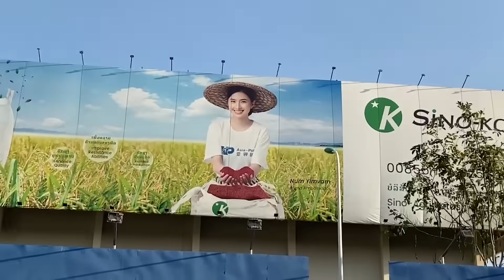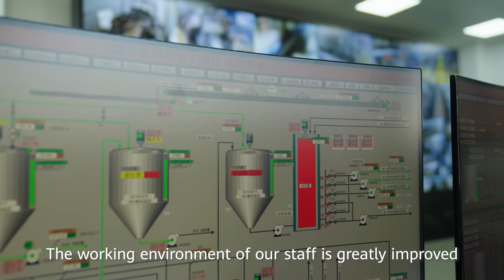First-ever video call from 300 meters underground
Watch how Huawei's Smart Mining solution transforms a mine's operations, unlocking capabilities such as safety briefings from 300m underground, constant 360° monitoring, remote operations and elevating workers' safety & working conditions. Smart mines are the future!